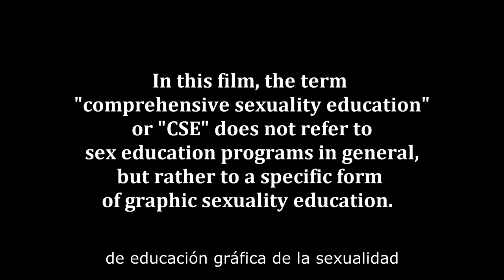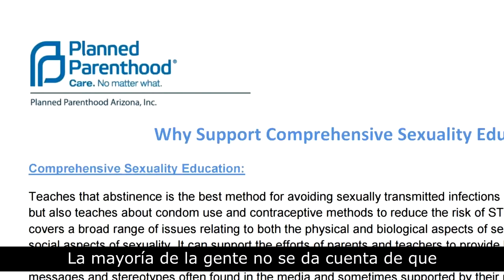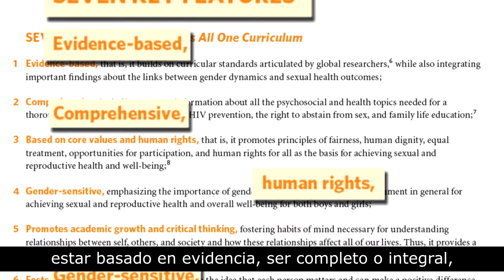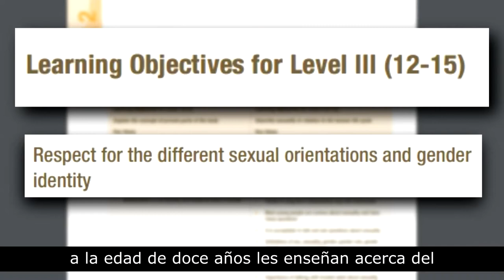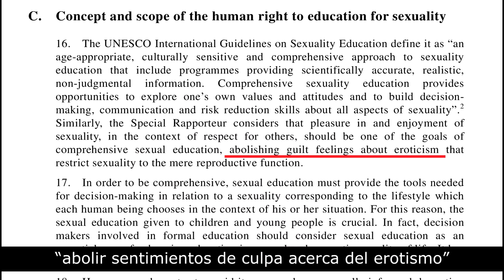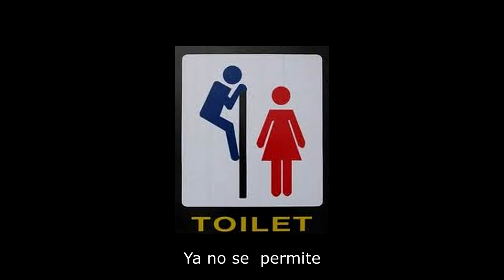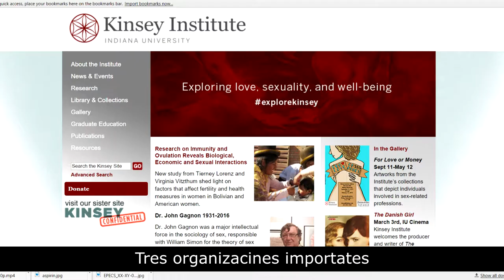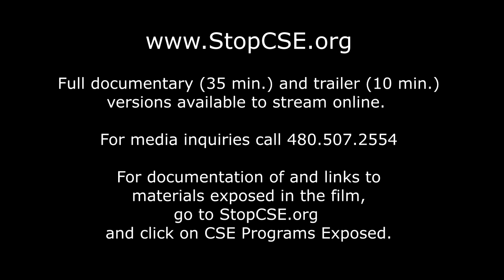War on Children - 35 minute version Spanish subtitles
for more info.